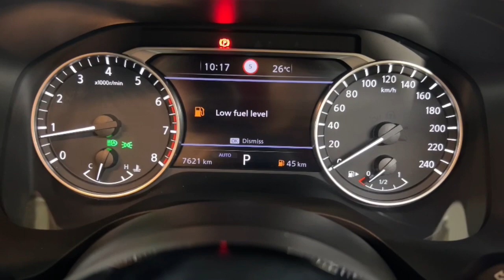2023 Nissan XTRIAL Ryde, Sydney, New South Wales, Top Ryde, Australia 287438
Used 2023 Nissan XTRIAL  available in Ryde, New South Wales at North Shore Mitsubishi.

Huntermotive
603 Victoria Road